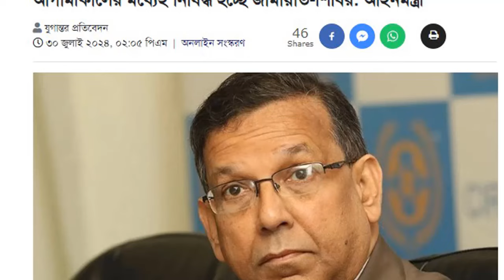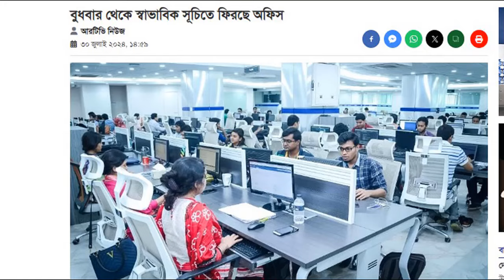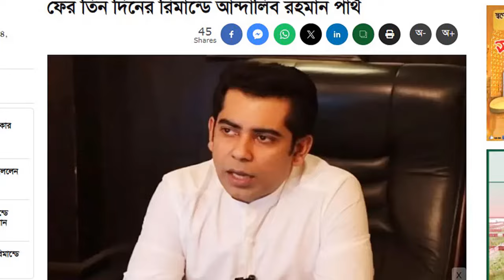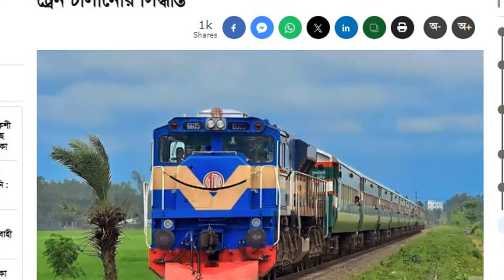এইমাত্র পাওয়া বাংলা খবর। Bangla News 31 July' 2023 |Bangladesh Latest News Today ajker taja khobor